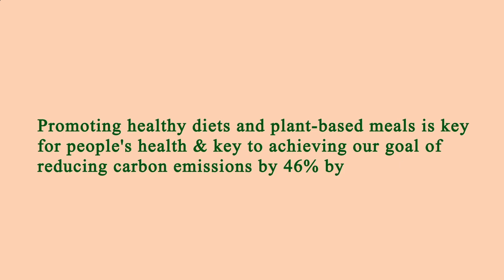Near Restaurant Me Manhattan 10022 NY, New York County, New York, United States